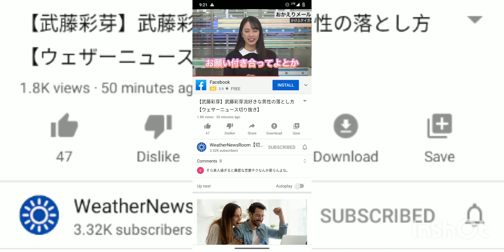January 8, 2022